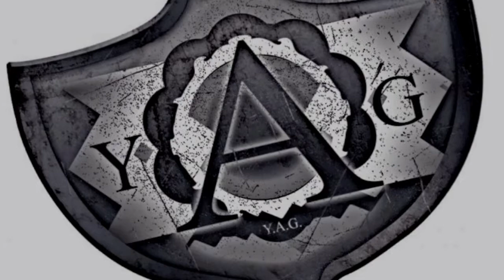Y.A.G At The House Of Wax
On my No days off sh*t workin